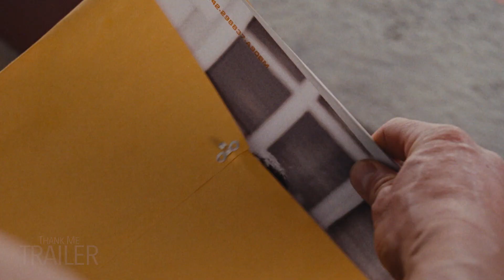If Fast And Furious Was A Mexican Telenovela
Long time childhood friends Mia and Alberto have loved each other since they could remember, after Mia meets a woman with a psychopathic personality a complex love triangle begins.

Thank Me Trailer creates quality parody trailers by transforming film & TV content into fictional trailers, changing the interpretation of a genre.

New trailer every week.